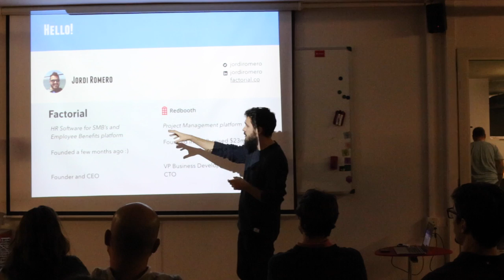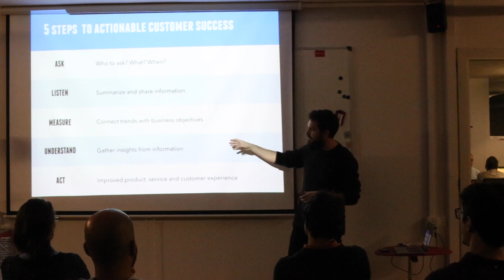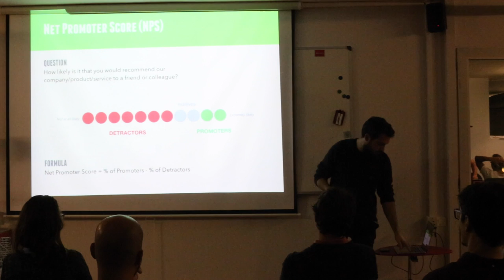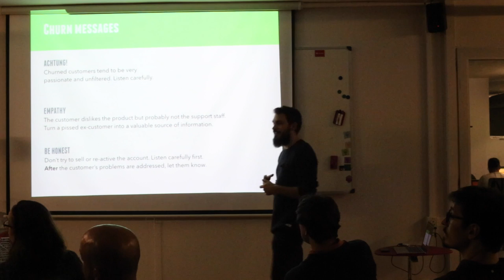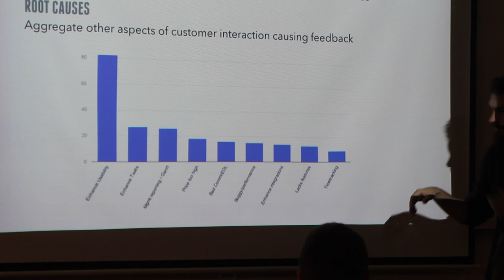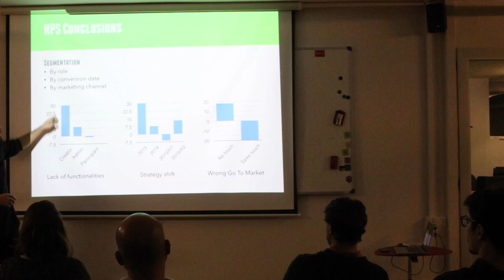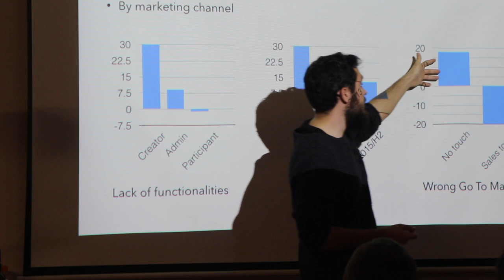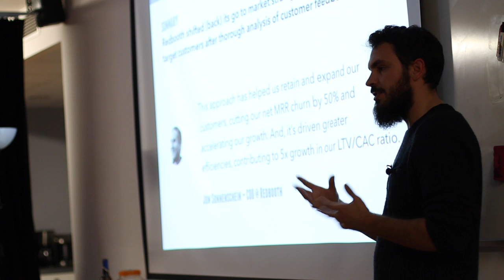Customers Go First - How To Improve CSAT and NPS scores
CUSTOMERS GO FIRST - by Jordi Romero CEO of Factorial.co/en. Many entrepreneurs, technologists and product managers will nod upon hearing this universal business truth. Customers are the reason businesses exist, by adopting and paying for a company’s product or service.

How do we successfully listen to our customers, quantitatively measure their satisfaction, the positive (or negative) impact of our actions, and grow the value of our business? That’s the topic of this session. We’ll see examples of how to use Net Promoter Score, Customer Satisfaction Score, Churn messages and other tools to listen to our customers successfully.

Customers, NPS, CSAT & Churn
Hot to get the CSAT to go up
How to lower the churn rate
Net Promoter Score in startups
How to fix the net promoter score in SaaS products
How to fix the churn rate in SaaS
How to improve the CSAT in SaaS